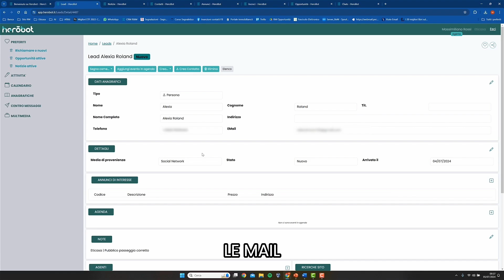Herobot - Gestione dei Lead